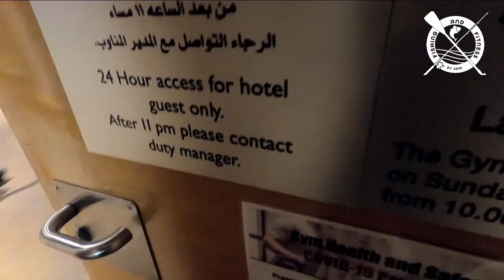വരൂ....നമ്മുടെ ജോലി സ്ഥലം കാണാം.MY WORKPLACE IS MOTIVATION TOWARDS MY ACTIVITIES(FISH AND FIT)